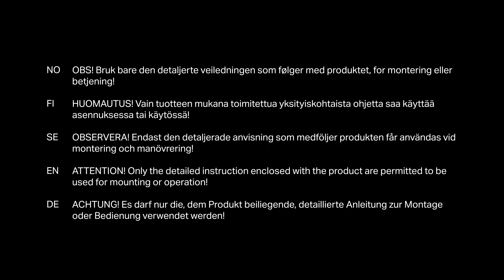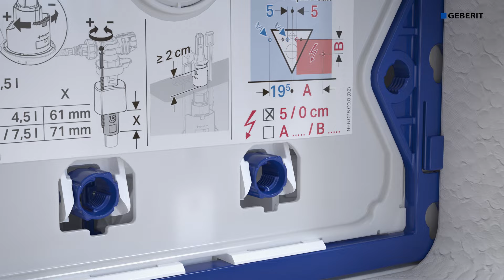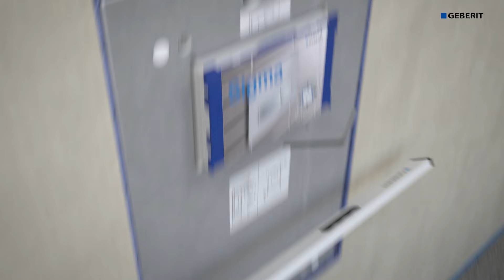Intallation Geberit Duofix TEK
Geberit har utvecklat en inbyggnadscistern för montering mellan reglar i vägg när man önskar en hel och slät vägg istället för en installationsvägg. Resultatet har blivit en cistern som är enkel att montera för installatören.

ID: 573905